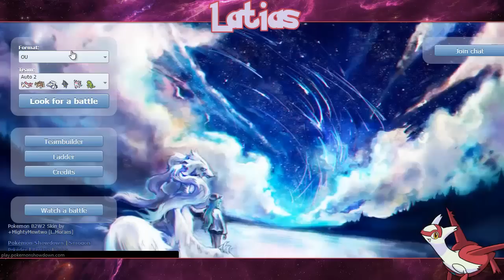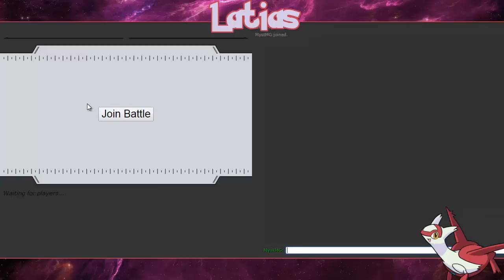ORAS Random Building [#2] - Lotte - Mega Latias come un razzo!